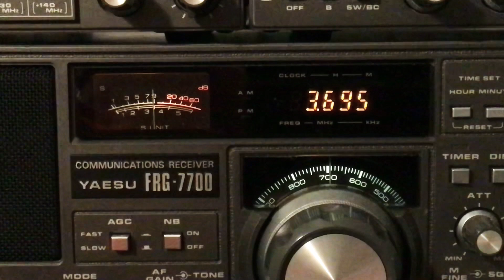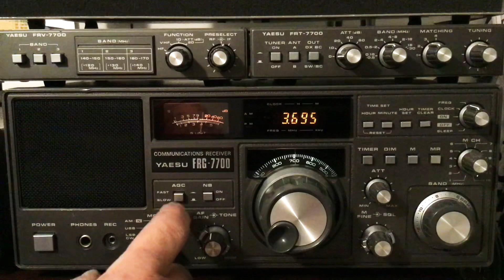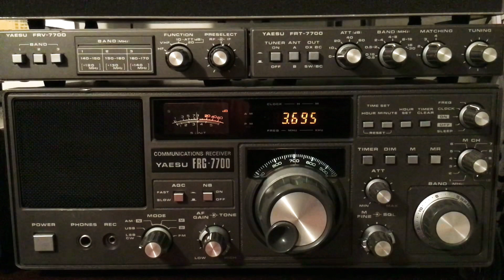QSO des aînés animé par HB3 YMM 🇨🇭Op Christophe RX Lionel SWL 🎧F-80737🇫🇷7️⃣3️⃣🤝8️⃣8️⃣1-06-2023